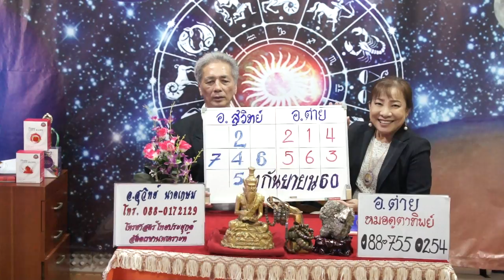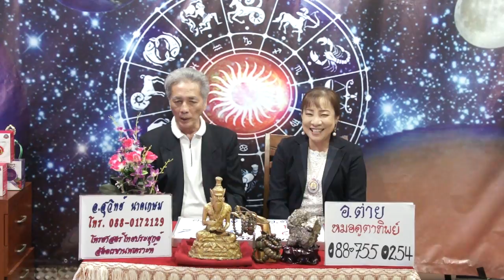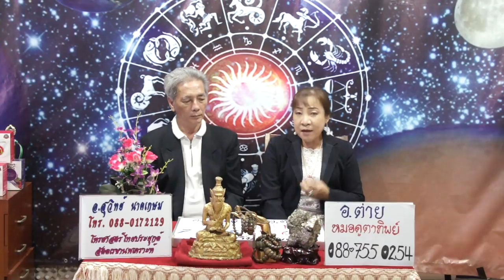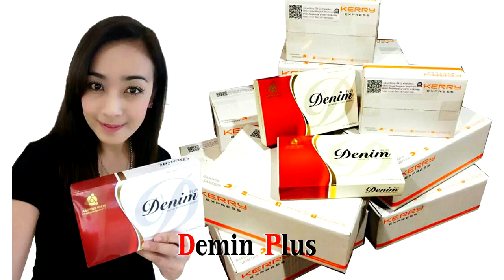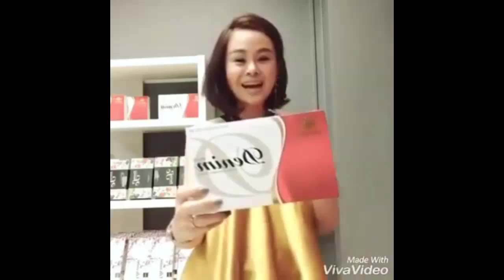ดาวดีเลขเด่น งวดวันที่ 1กันยายน2560 โดยอ.สุวิทย์และอ.ต่าย หมอดูตาทิพย์